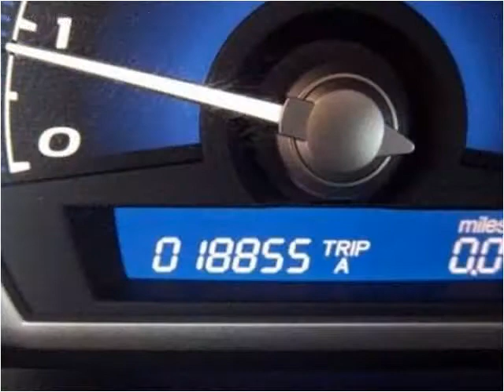2010 Honda Civic available from Matthew's Motors Inc.